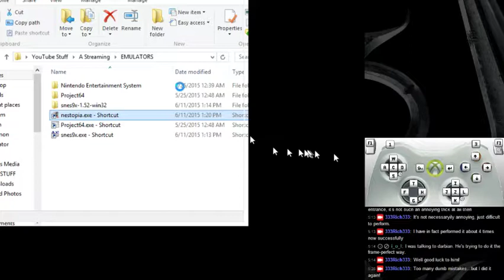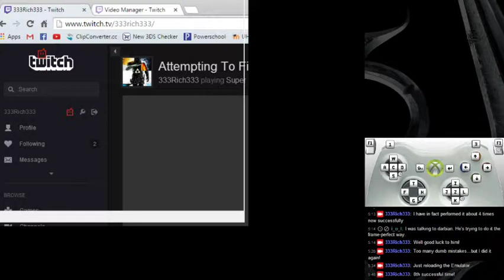Rich Streams SMB1 (Speed Run Attempt & Practicing Wrong Warp Glitch [4-2]) - 1/2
My left control stick on my Xbox 360 controller is a little offset, making some things rather difficult.

I try to speedrun in the beginning, but at about 30min., I decide to try and practice the 4-2 Warp Glitch.